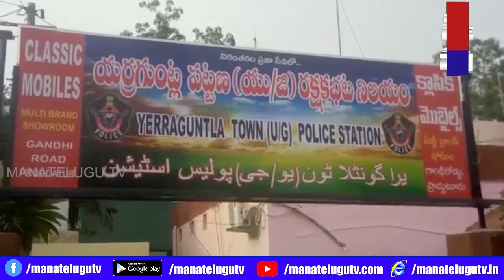జగన్ పాలనలో ప్రజలు జీవనం సాగించడమే కష్టసాధ్యంగా మారిందని